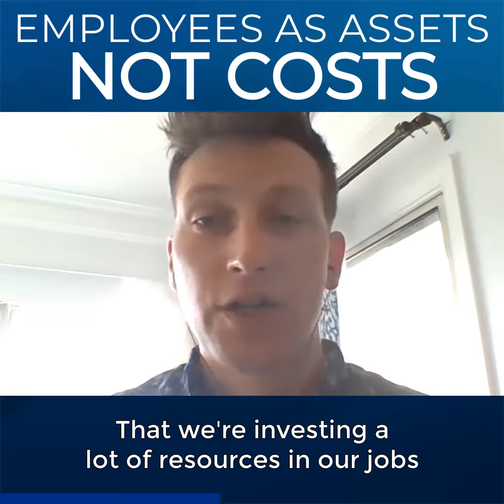Employees As Assets NOT COSTS - with Dr Keaton Fletcher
Get FlourishDx - the world's most complete workplace mental health software platform for FREE

Dr Keaton Fletcher:
We know in occupational health psychology, through our training, it is much more effective to not expose people to stressors than to expose them to stressors and then hope that they can deal with them. Or when they don't deal with them then try to treat the outcomes. And so, I think here's like a one week break, go deal with your burnout and then come back is like the worst example of that third level of like we've exposed them to the stressor, they officially failed to cope with all these stressors and have negative health outcomes because of it. And so, then we try to treat it but not even really well. We're just saying take a week off and figure it out yourself and then come back and expect it to all be hunky-dory. Would not recommend. Let's go to the root of the cause. Like why are we causing burnout? And I think, you know, one of the main things is overload, right? People are being asked to do a lot of work for probably not a lot of pay, right? That we're investing a lot of resources in our jobs but they aren't necessarily being invested back in us, right?
And I think one of the, I don't want to say easiest way because it makes it sound like a simple solution but is expand your workforce and like redesign our jobs and really go back to how can we make these jobs not cause burnout. And I know it's a challenge because human capital is never listed as an asset, right? It's only ever listed as an expense. And so, if you're reporting to shareholders, you're reporting to the board, any investment in people in the short term looks just like a cost.
And saying like, okay, well we have this really small cost of giving our employees a week off is palatable. But saying, okay, but we expanded our workforce by double, right? Or even by half is maybe not a palatable expense when you don't see it also listed as an asset. And so, I think a huge change that needs to happen societally and like this is again, a really hard thing to do is re-think how we think about employees and how we think about them as assets rather than just expenses and that I think is going to be a much more effective way to treat burnout than just giving people a week off, that's not the best way to handle that.